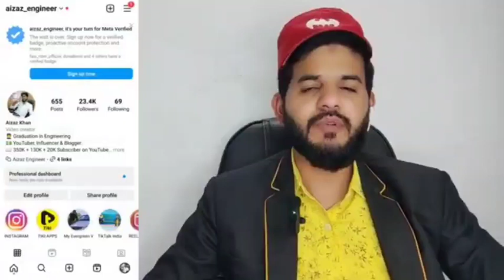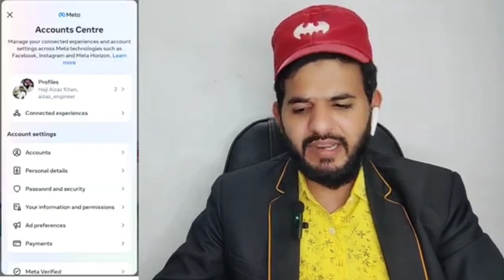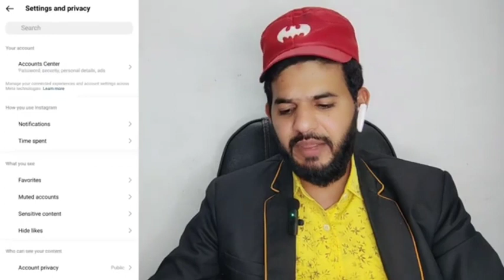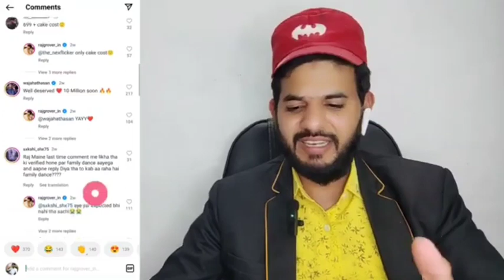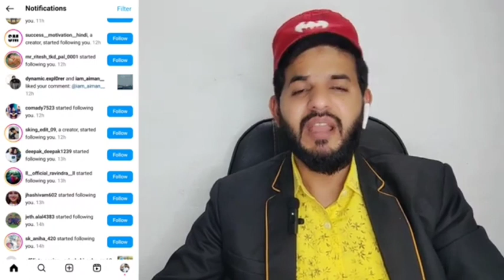Instagram blue tick meta verified disadvantages] Instagram Blue tick k nuksaan kya hai | Mujhe mila